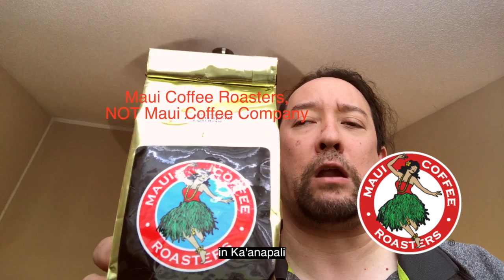Starbucks Caramel Cloud Macchiato| Maui Coffee Roasters| Product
Maui Coffee Roasters By Way of a Caramel Cloud Macchiato| Personal

Maui Coffee Roasters Whole Bean Coffee Bulk, Maui Blend, 2-Pound
Lion Coffee Vanilla Macadamia Whole Bean HUGE 24 Oz. Bargain Bag with Bag Clip
Fresh Roasted Coffee LLC, Green Unroasted Ethiopian Yirgacheffe Kochere Coffee Beans, 5 Pound Bag

My Gear